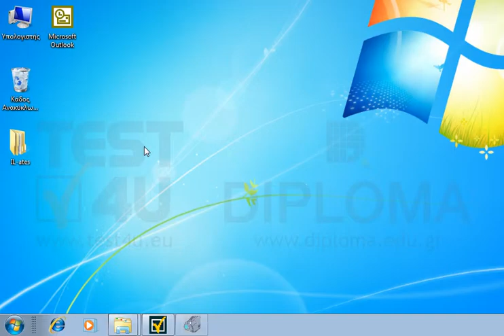Διαγράψτε όλα τα προσωρινά αρχεία Internet. (Σημείωση: Αφήστε το παράθυρο ανοικτό).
Διαγράψτε όλα τα προσωρινά αρχεία Internet.
(Σημείωση: Αφήστε το παράθυρο ανοικτό).